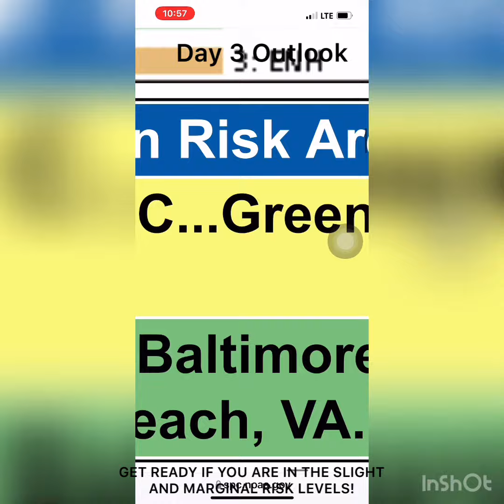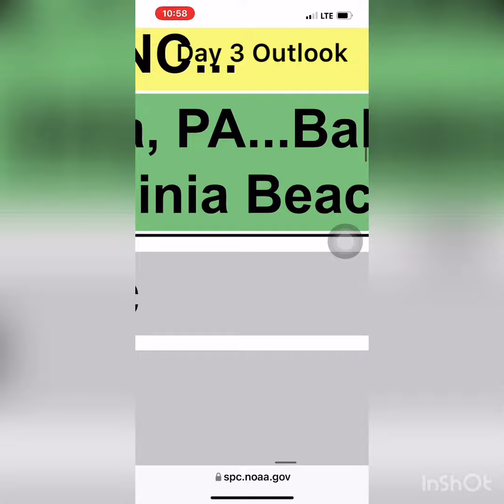INCOMING DANGEROUS WEATHER in some of the Southeastern USA……or so I thought….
Do NOT panic! Panicking will only make the situation worse. There is a CONFIRMED slight risk for much of northern Georgia, Some of Western North Carolina, Northwestern South Carolina, and some of Virginia and Kentucky, alongside with Tennessee. This is not 100% Confirmed. The Weather models can change at any second.